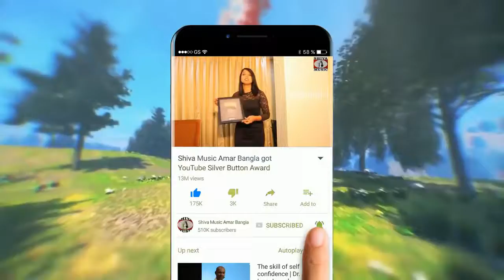November 28, 2021